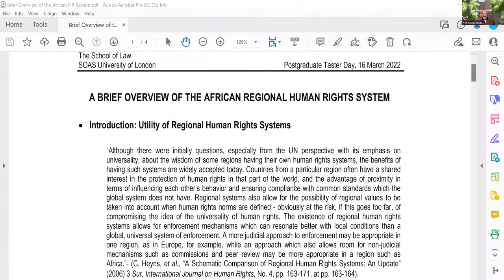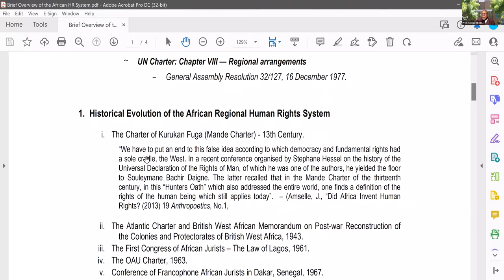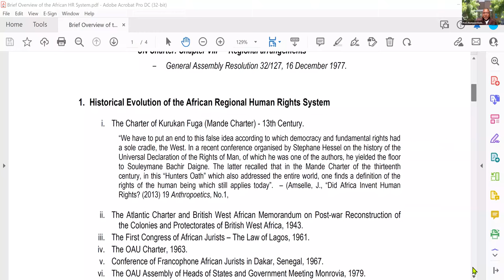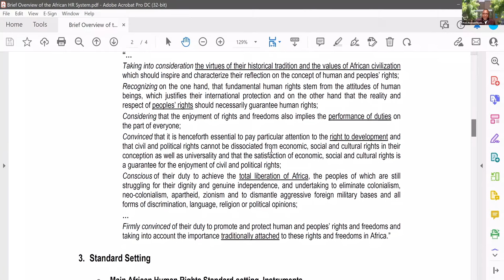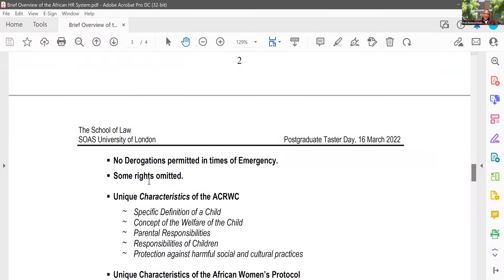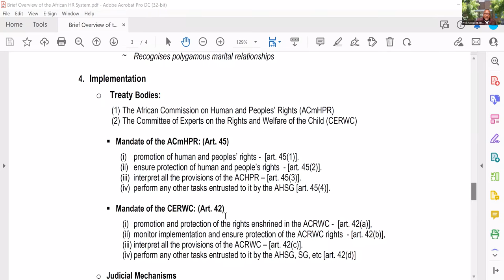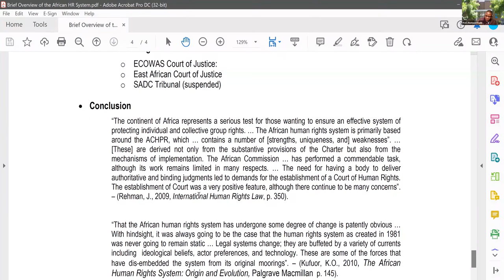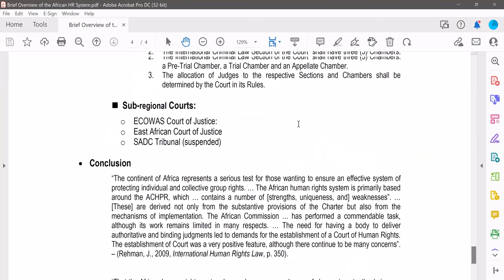Law: Postgraduate Taster Day 2022